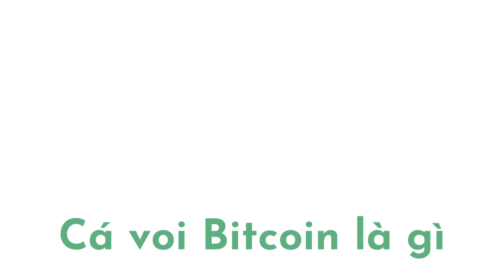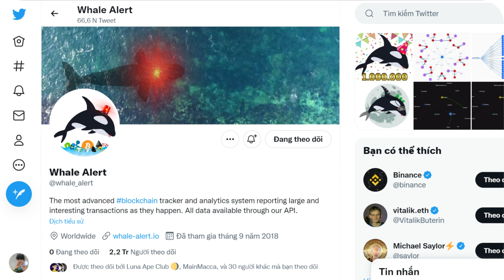Cá voi Bitcoin là gì và cách theo dõi cá voi Bitcoin là gì ❤️ Kinh nghiệm giao dịch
Cá voi Bitcoin là gì và cách theo dõi cá voi Bitcoin là gì ❤️ Kinh nghiệm giao dịch❤️ Có bất kỳ thắc mắc nào hãy để dưới comment hoặc liên hệ
❤️   Cần hỗ trợ Zalo/Tele : 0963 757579  ❤️

Các sàn giao dịch coin và forex uy tín
⏩ Đăng kí sàn Binance (Có Bot trade coin)
⏩ Đăng kí sàn Houbi Global (Có Bot trade coin)

Kênh Youtube Kiếm tiền online